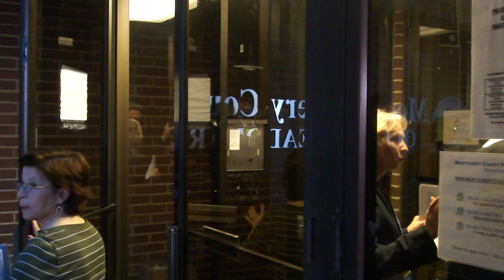Montgomery County police press conference on the Lululemon homicide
Video by Josh Lederman.